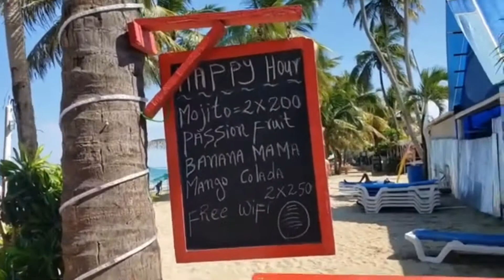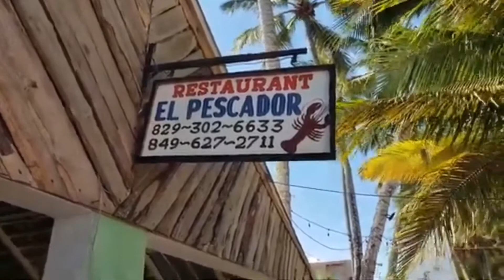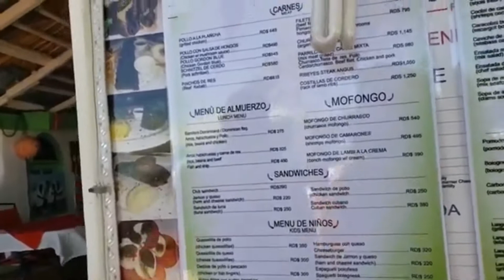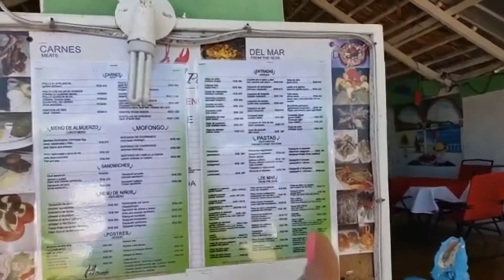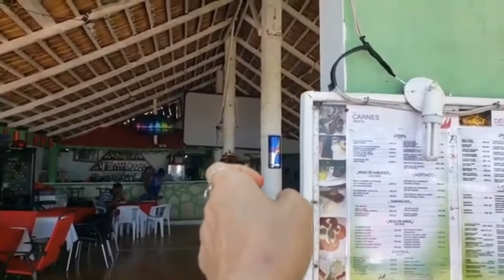Cerise Fairfax interviews the owner of El Pescador Restaurante and Benson.